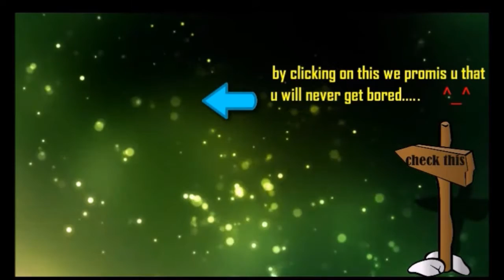PERFECT MID LEGION COMMANDER ✪ HIGHLIGHTS ✪ NaVi dendi ✪ RMM ✪ Dota2 7.01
Dota2 mid legion commander by dendi . highlights, Dota2 7.01
Dota2 7.01
Broodmother.png Broodmother
Doom.png Doom
Enchantress.png Enchantress
Invoker.png Invoker
Lina.png Lina
Luna.png Luna
Base armor reduced by 1
Lycan.png Lycan
Meepo.png Meepo
Omniknight.png Omniknight
Puck.png Puck
Riki.png Riki
Slark.png Slark
Strength reduced from 21 + 1.8 to 20 + 1.6
Sven.png Sven
Tusk.png Tusk
Turn rate improved from 0.5 to 0.7
Underlord.png Underlord